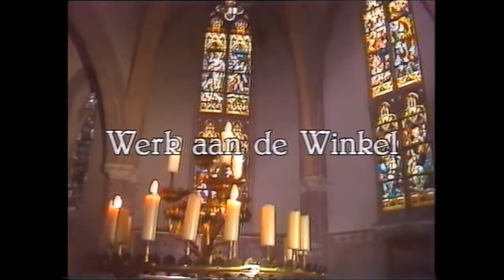Melline Mollerus als 'Jenny' in speelfilm 'Werk aan de Winkel' ter gelegenheid van het 100-jaar V&D.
Film Vroom en Dreesmann.